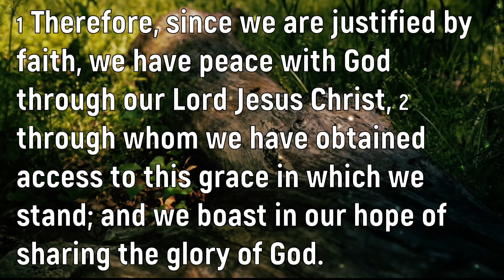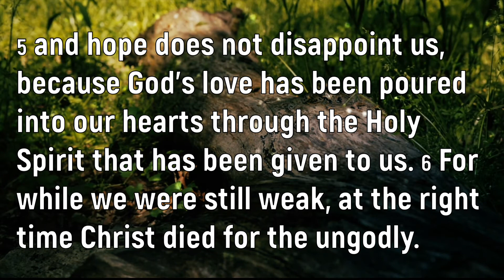New Testament Lesson, June 14, 2020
Out New Testament reading for today comes from Romans 5:1-8.